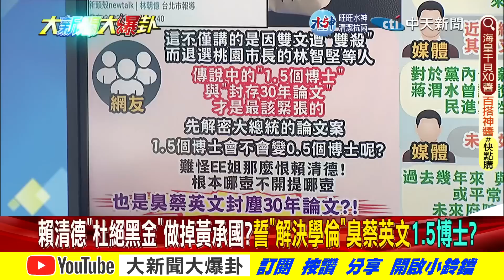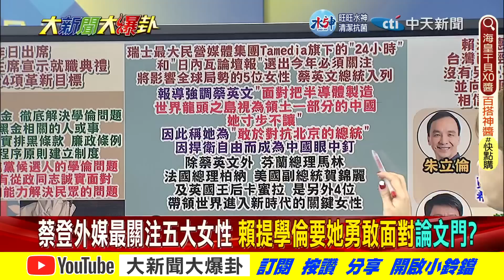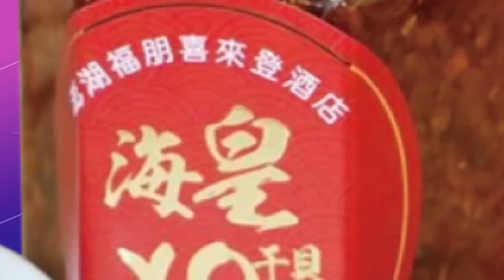【大新聞大爆卦 下】綠發6000元拖到清明後難在哪?蔡登五大女性比肩英王小三? 20230119@中天新聞CtiNews